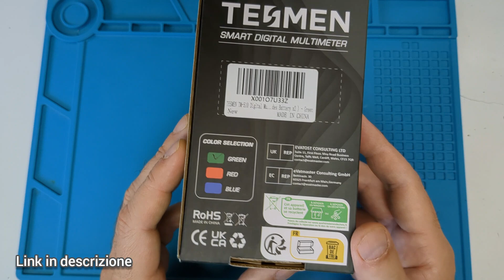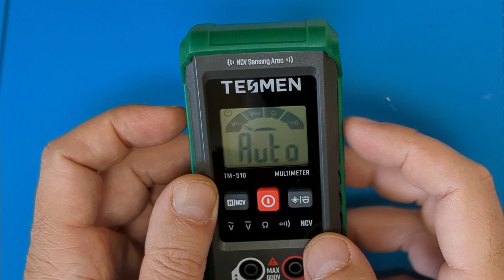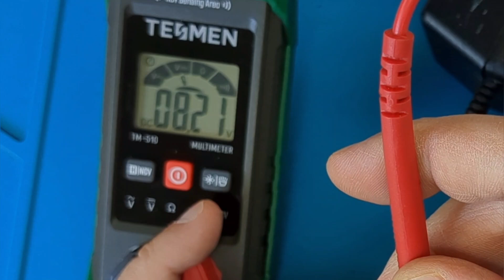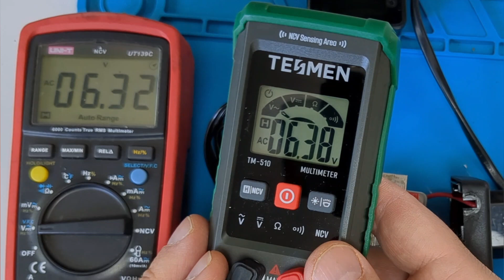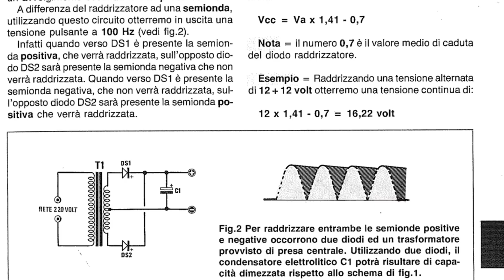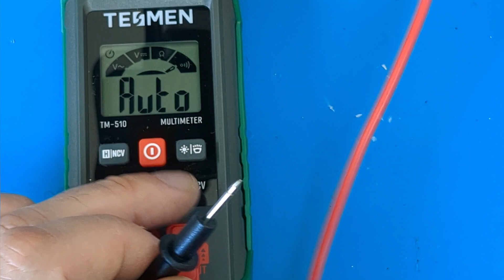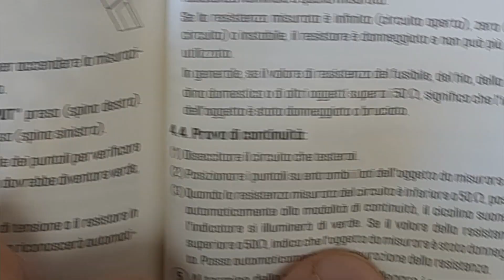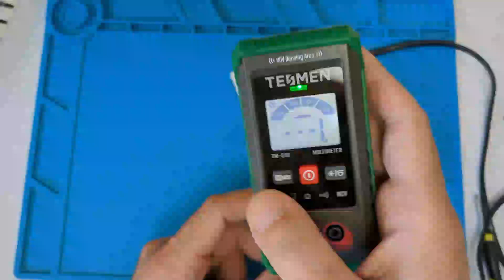Un multimetro per inesperti TESMEN TM510 - Misura di tensione alternata e continua con questo tester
Visita il mio negozio virtuale:

TESMEN TM510:
in sede di acquisto.

Altro:
Alimentatore universale
Guaina termorestringente:
Modulo step-up charger:
Modulo bms 3s:
Connettore micro usb a saldare:
usb monitor:
CR6842S:
Mosfet 20N60:
Pinzette smd:
Mosfet  20N60 N-Channel Mosfet  20A
Micropuntali test a molla:
saldatore istantaneo:
Connettori a molla doppi bianchi:
Cavetti multimetro a gancio impilabili:
Ponte raddrizzatore 1000v 2A:
Ribimex recupero acqua piovana:
Striscia led 12v 5050:
Amplificatore 1w 3v:
led lampeggianti:
Cavetti dupont maschio femmina:
Led colorati smd:
Resistenze kit:
Piastra Millefori doppia faccia per circuiti elettronici:
Millefori singola faccia:
Step up converter micro usb:
tp4056 senza chip di protezione:
tp4056 con chip di protezione bms 2A:
resistenze 1 ohm 3w:
bms 1s 4A:
Lampadine 12v 21w per auto:
Tester Capacità batterie TEC06 ( fino a 15v):
Modulo Astabile 555:
Cicaline 5v:
relè reed con magnete:
Contenitori Elettronica:
Ricevitore Bluetooth:
Modulo comando relè (6pezzi):
Modulo convertitore da 12v a 5v(5 pezzi):
Morsetti Ruba corrente:
Connettore iso autoradio:
Alimentatore Notebook 19v 3A:
Modulo XL 4015 dc dc converter cc cv:
Voltamperometro Digitale:
Mini voltometro digitale:
Amperometro analogico shunt integrato:
Trimmer multiturn Assortiti:
Kit Potenziometri:
Led Rossi precablati:
Modulo step up charger :
Umbra otto dispenser sapone:
Scatola tonda per Ipcamera
connettori a molla:
Torcia led ricaricabile con clacson:
Piastra riscaldante per SMD:
kit fotovoltaico con pannello e controller :
controller fotovoltaico piombo acido:
controller fotovoltaico litio:
pinza amperometrica unit
multimetro fervi:
Modulo stepdown piccolo:
monitor 10'':
Batteria Hoverboard 36v:
BMS 10s 36v:
SPOT WELDER BIFRC:
Strip nickelate per 18650:
BMS 1S  TP 4056:
BMS 2S NON BILANCIATO:
BMS 2S  BILANCIATO:
Caricabatterie litio Type C programmabile:
Adesivi di protezione:
Alimentatore Variabile 3-36v 2.5A
Alimentatore Variabile 3-24v 1A
Voltamperometro Digitale
Amperometro analogico 5A
Trimmer kit
Filo ferro
MILLE FORI MONOFACCIA
Assortimento resistenze smt
Assortimento condensatori smt
fanale Posteriore ricaricabile
Interruttore a Levetta:
Dremel:
Sensore presenza:
Caricabatteria TP4056 tipo C:
Flussante AMTEC 559: